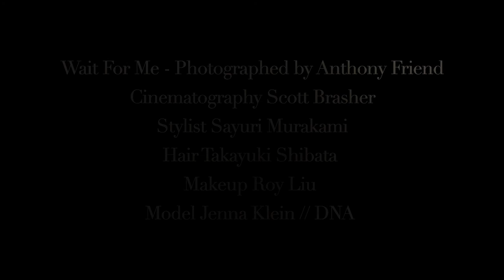Wait For Me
Photographed by Anthony Friend
Stylist Sayuri Murakami
Hair Takayuki Shibata
Makeup Roy Liu
Model Jenna Klein // DNA